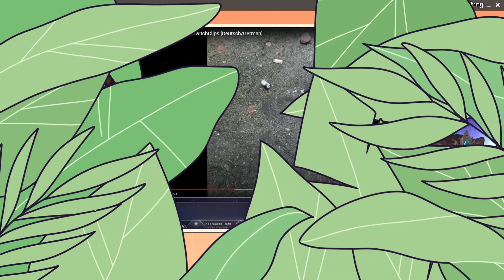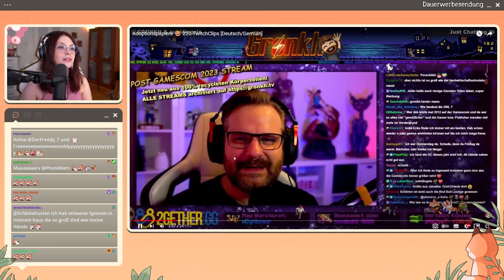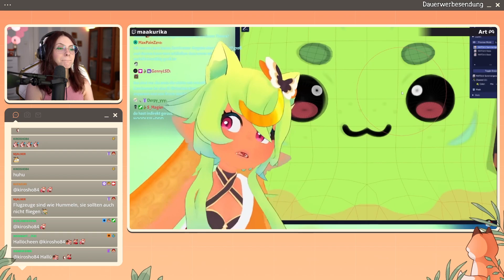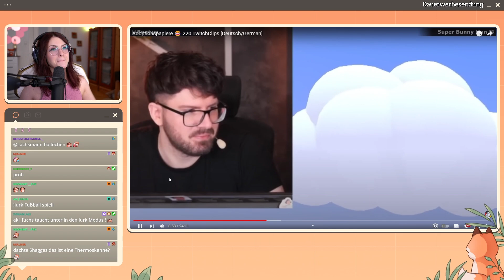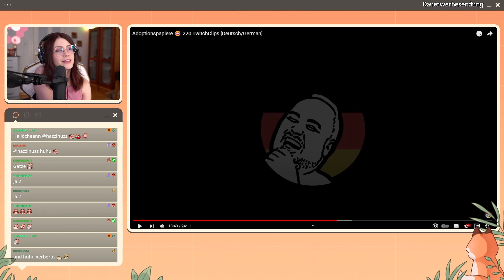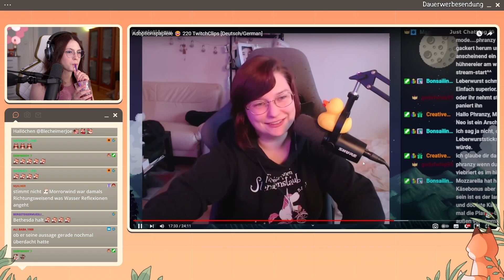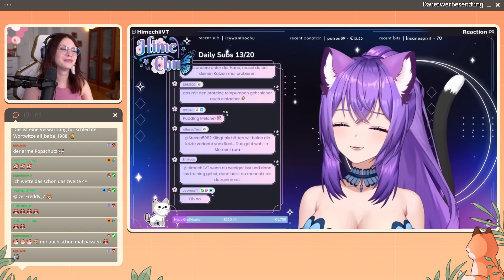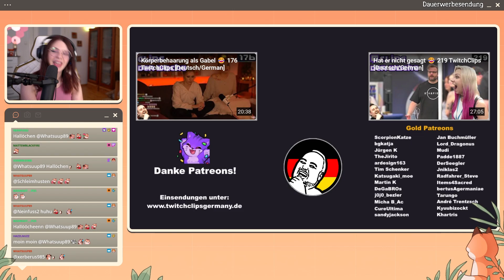Krasse Twitch Clips Folge 220 | Katazuri reagiert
Hey! Ich bin Kata und sehe mir Videos an!

Schaut gern bei mir live auf Twitch vorbei!
Dort streame ich mehrfach die Woche Gaming, Just Chatting und andere Sachen!